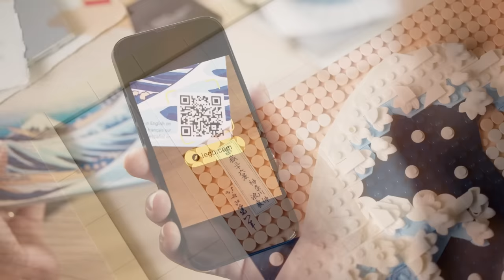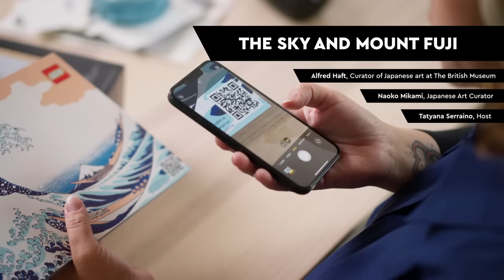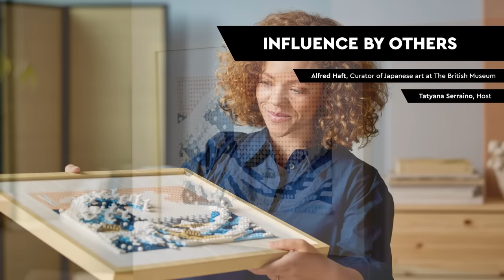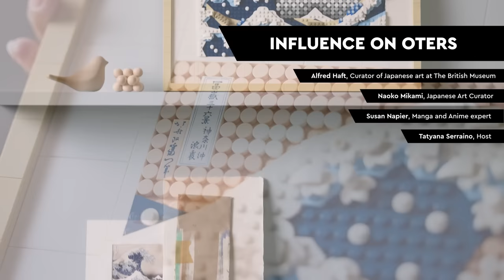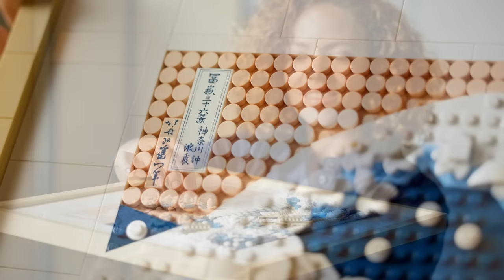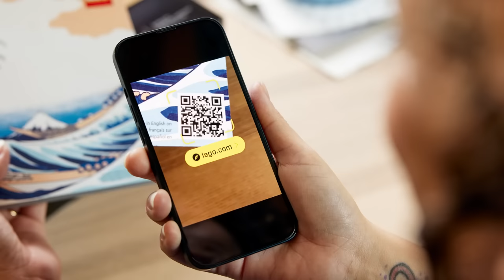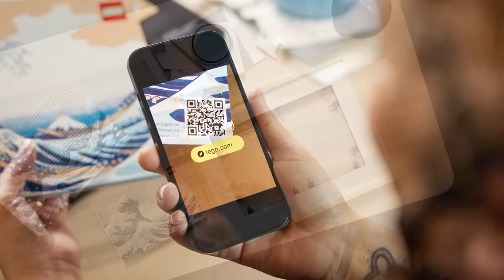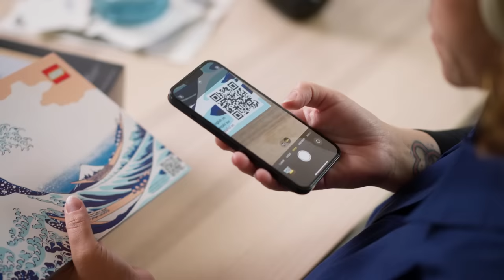Original Soundtrack: The Great Wave – LEGO Art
LISTEN, BUILD, RELAX… and let a wave of creativity roll over you while you listen to this unique, extensive Soundtrack featuring a Manga and Anime expert, Japanese Art Curators, Woodblock print maker and other experts. The Great Wave by Hokusai is a true masterpiece that has influenced the art scene for 260 years ongoing. This soundtrack will help you dive deep into this classic art piece, literally piece by piece.

LEGO ART is a creative, fun, and immersive building experience that lets you recreate your own version of The Great Wave. Put on your headphones and listen to stories about its impact on culture, art, and more, while you watch your own mosaic art masterpiece come together, tile by tile.

CHAPTERS
00:00:00 CHAPTER 1. MEET THE PANEL
00:07:32 CHAPTER 2. WHAT'S SO SPECIAL ABOUT THE GREAT WAVE
00:30:00 CHAPTER 3. HOKUSAI INVENTED MANGA
00:37.12 CHAPTER 4. MAKING WOODBLOCK PRINTS
00:54.52 CHAPTER 5. THE SKY AND MOUNT FUJI
00:59.33 CHAPTER 6. THE GREAT WAVE LEGO ART
01:15:16 CHAPTER 7. THE SEA AND THE WAVE ITSELF
01:19:08 CHAPTER 8. THE COLOURS

BONUS CHAPTERS
01:25:56 BONUS CHAPTER 1. INFLUENCE BY OTHERS
01:28:17 BONUS CHAPTER 2. INFLUENCE ON OTHERS
01:38:02 BONUS CHAPTER 3. HOKUSAI THE ARTIST
01:49:27 BONUS CHAPTER 4. THE FRAME
01:53:32 BONUS CHAPTER 5. THE SIGNATURE